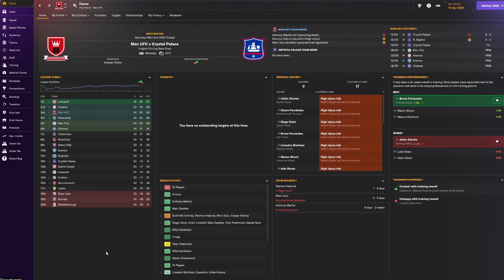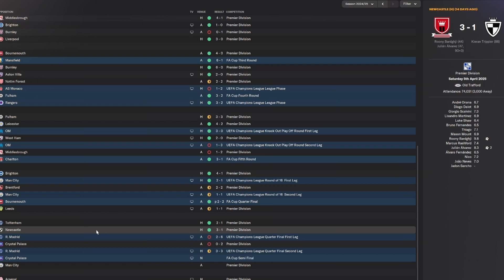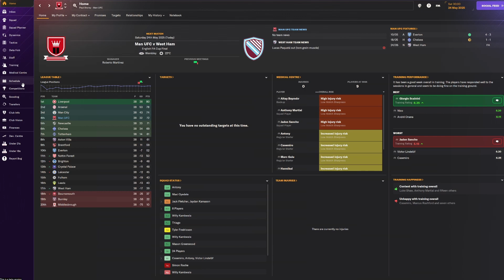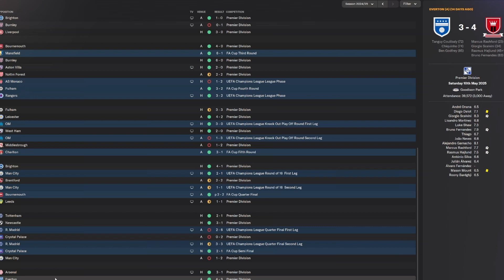Can We End The Beta with A Trophy? | FM24 Beta | Episode 10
As we approach the end of both season 2 and this beta save we are still in with a chance of winning a trophy. We are in the top 4, in the Champions League quarter finals and in the FA Cup semi finals.

Uploads dropping every Monday Wednesday and Friday